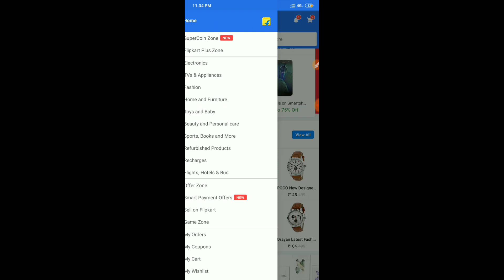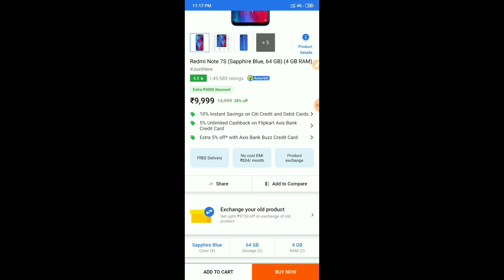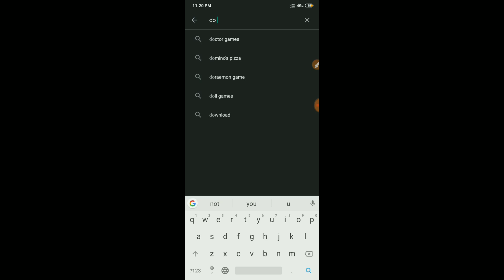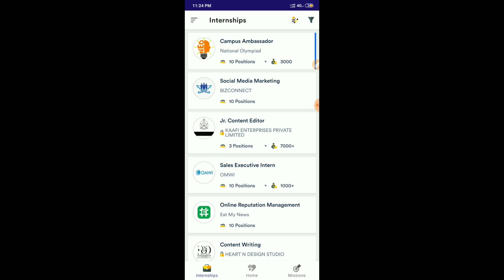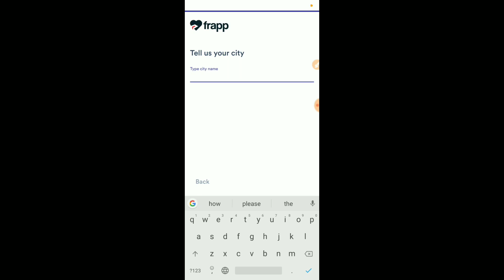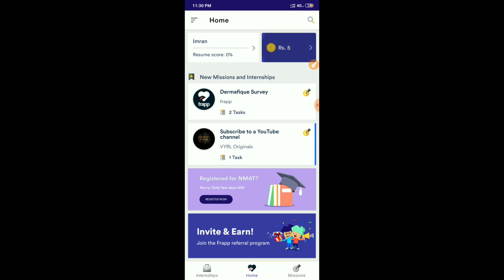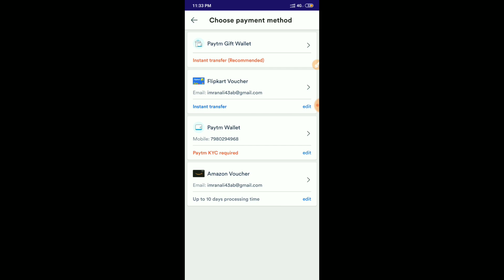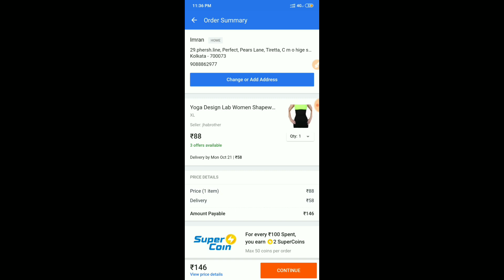🔥Diwali Flipkart,Free Product | Free Mobile| Order Any Product Flipkart & Free|😱Secret Code Trick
Frapp App Link

Refer Code 👉 (TO1DT4)

Refer Code 👉 (TO1DT4)

Refer Code 👉 (TO1DT4)

Refer Code 👉 (TO1DT4)

Refer Code 👉 (TO1DT4)

TECH TECHNO OFFERS WHATSAPP
GROUP LINK⤵️

Invite code. uv9kqp
₹15 PER REEFER PAYTM CASH
₹5 PER REEFER PAYTM CASH
₹50 SIGN UP BONUS ₹7 PER REEFER
₹50 SIGN UP BONUS ₹5 PER REEFER

MI 1 rupees deal trick
how to book MI 1 rupees Dell mobile phone book
how to buy MI 1 rupees deal booking trick script
how to buy one rupees product
how to buy one rupees deal booking bug 2019 Diwali offer diwali with MI deal 1 rupees booking product hundred percent working October

Hello Friends in this video i have talked about mi 1rs sale 2019 | in this sale you can 6 products in 6 days. as this is 1rs sale so it is quite obvious that lots of people will try to book product in this sale. you are going to get mi band 4, redmi k20 pro, mi a3 and mi sound bar in 1rs. so in this video i have told a trick by which you can book this product. in this video i have told about a chrome extenstion name autobuyapp by which you can book it. as it is not full proof but by this way you can increase you chances of booking . so to know about this trick watch this video thanks (TECH TECHNO OFFERS)

Diwali free product
Diwali free Amazon product free mobile phone
Diwali free product Flipkart secret big bug secret code
Diwali free mobile phone free any product free delivery trick
Diwali free mobile phone Flipkart and Amazon